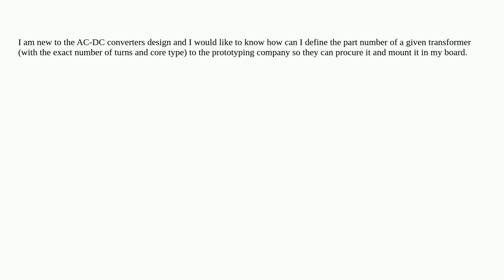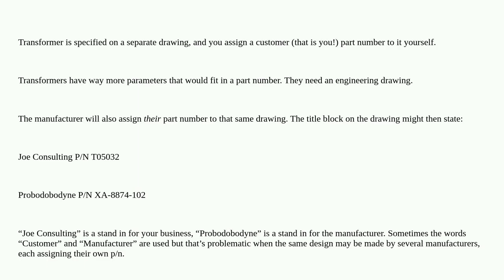Electronics: How can I specify transformer Part number in BOM for manufacturing?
How can I specify transformer Part number in BOM for manufacturing?

A special thanks goes out to the community

  transformer prototyping